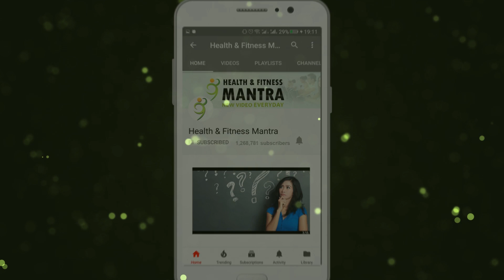उम्र के साथ कम होते हैं सेक्स हार्मोन, इन टिप्स की बदौलत बनाएं बैलेंस || Sex hormones balance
टेस्टोस्टोरॉन पुरुषों में पाया जाने वाला सेक्स हार्मोन है जो हड्डियों, मांसपेशियों स्पर्म और बालों की ग्रोथ के लिए जिम्मेदार होता है। उम्र के साथ-साथ और किसी पुरानी बीमारी के कारण पुरुषों में इसका स्तर कम होने लगता है। इसकी वजह से कई समस्याएं और कमजोरी पैदा होती हैं।